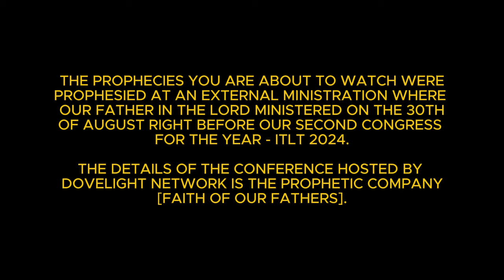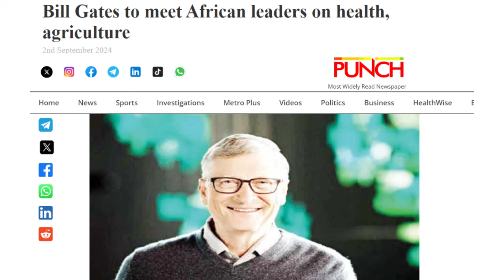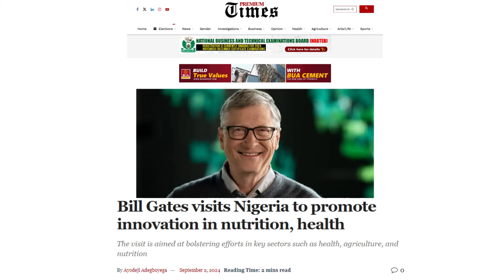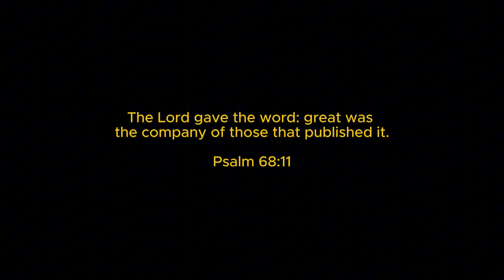BILL GATES, AGRICULTURE & HEALTH - YEAR 2025 PROPHETIC FULFILMENT || OLUWATOBILOBA OSHUNBIYI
P.S
We strongly advise that the JOIN button be used for better remmittance of your givings from our host platfrom(Youtube).

TO PERFECT THE SAINTS, TO DO THE WORK OF MINISTRY, AND TO BUILD UP THE BODY OF CHRIST - EPHESIANS 4:12 ISV.

2. Kindly use the Link below to take immediate actions on any of the announcements made during the live broadcast